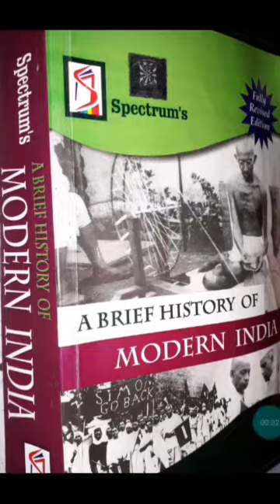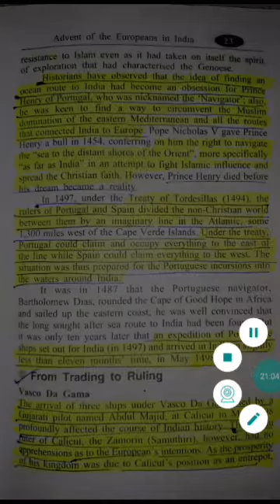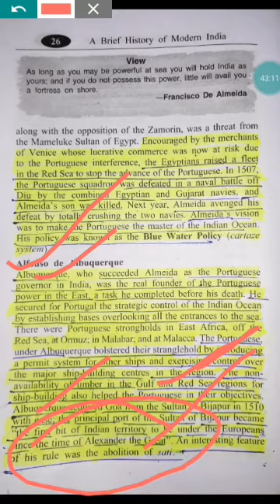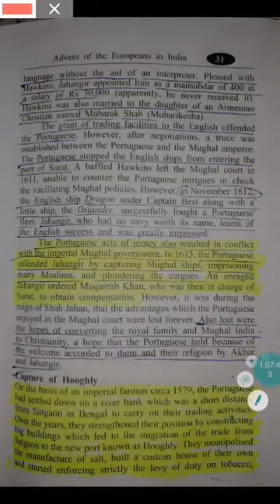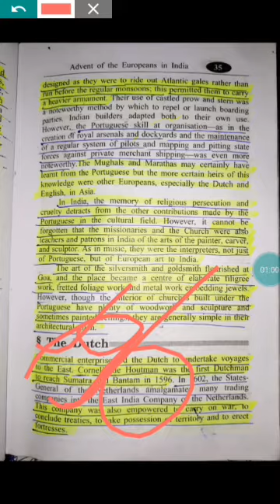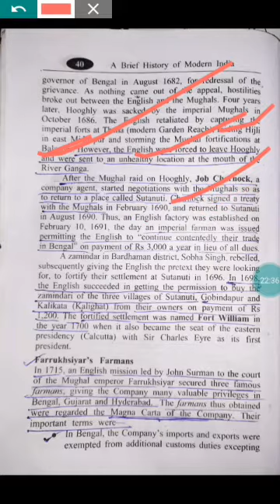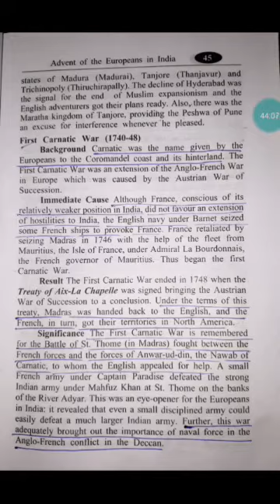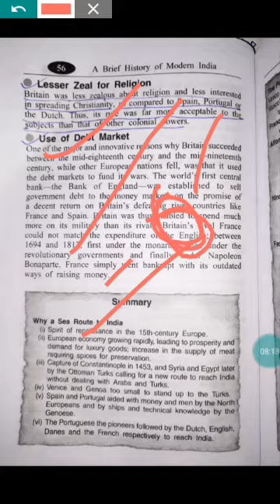অসমীয়াত MODERN INDIAN HISTORY CHAPTER 3